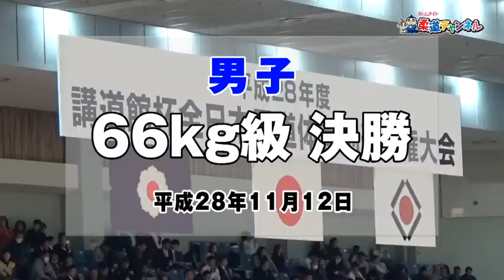【男子66kg級決勝】平成28年度講道館杯全日本柔道体重別選手権大会｜柔道チャンネル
柔道チャンネルでは、「平成28年度講道館杯全日本柔道体重別選手権大会」の大会動画を配信しています。

平成28年度講道館杯全日本柔道体重別選手権大会の男子66kg級決勝 磯田範仁VS橋口祐葵の気迫溢れる試合をご覧頂けます。

■平成28年度講道館杯全日本柔道体重別選手権大会